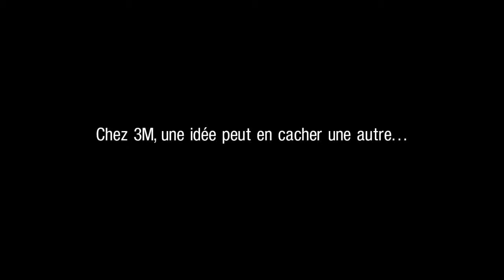Présentation innovation 3M ESPE